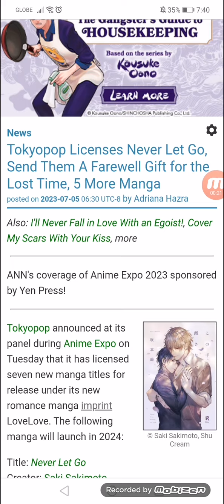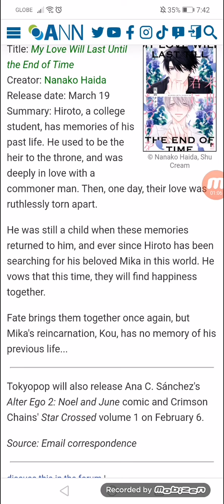Tokyopop Licenses Never Let Go, Send Them A Farewell Gift for the Lost Time, 5 More Manga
Also: I'll Never Fall in Love With an Egoist!, Cover My Scars With Your Kiss, more